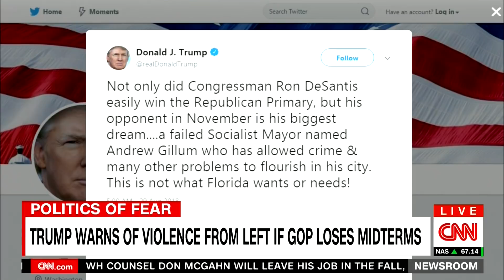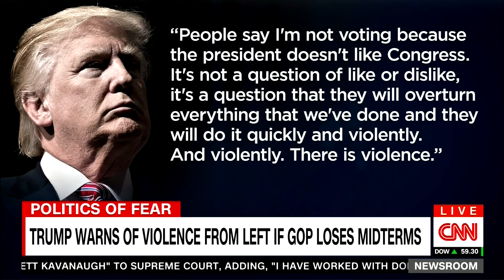Angela Rye discusses, Andrew Gillum's upset, Ron DeSantis' racist comments, and Trump's fear tactics